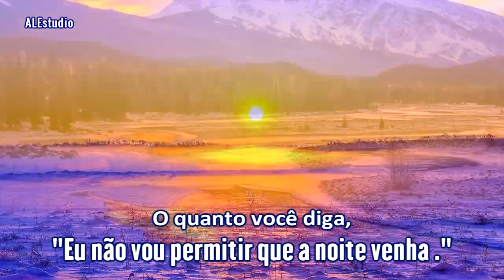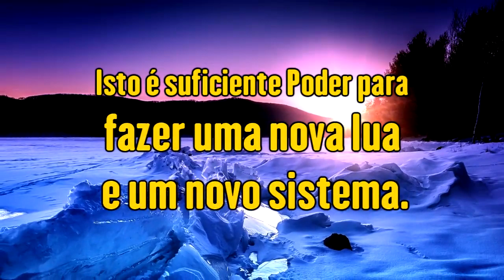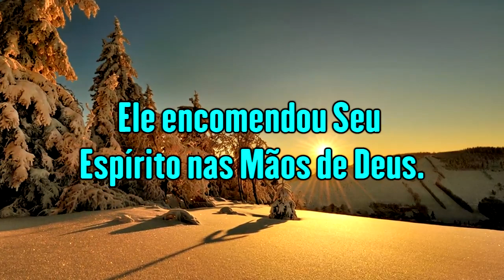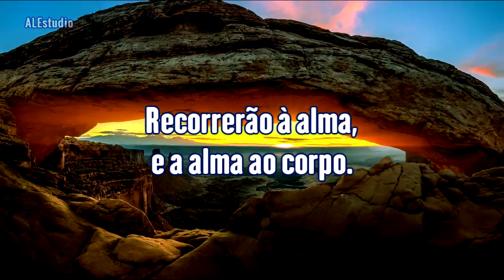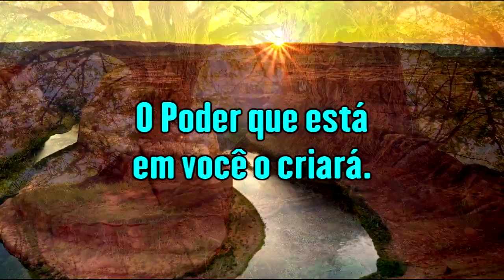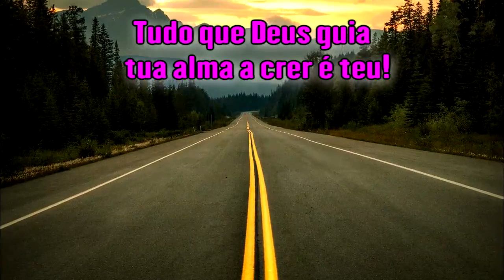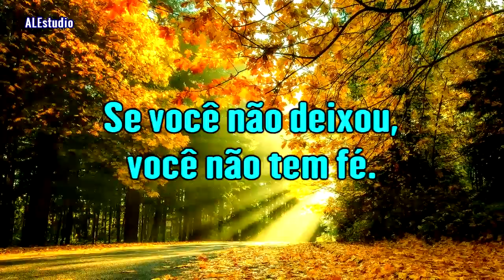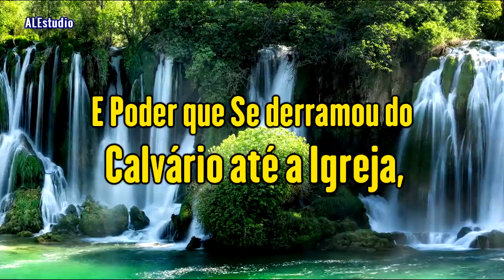O Poder Das Pessoas Nascidas de Novo - Ir. Branham